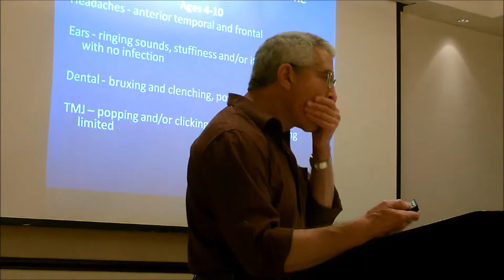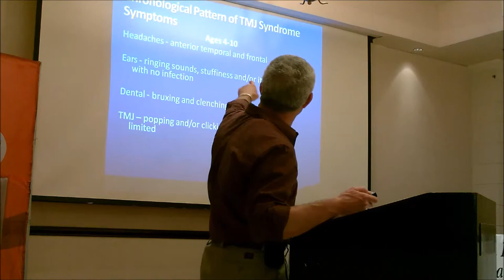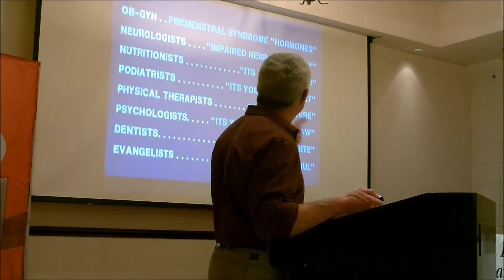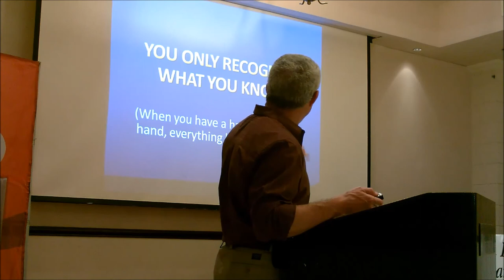TMJ & Facial Pain Lecture: Part 1 What is TMJ?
For more information on TMJ and its treatment, visit Dr. Finkel's

In his lecture on TMJ and Facial Pain: Recognition, Diagnosis, and Treatment; Dr. Finkel discusses what TMJ (Temporomandibular Joint Disorder) is.